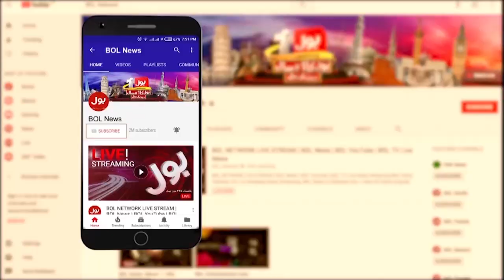New Zealand Cricket Team refuses to visit Pakistan? | Pakistan Cricket Updates | Breaking News